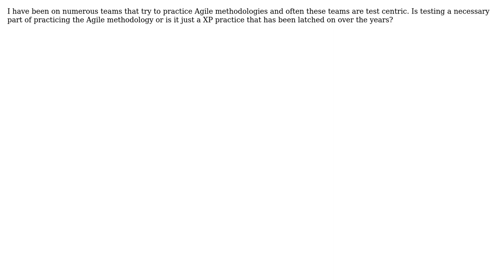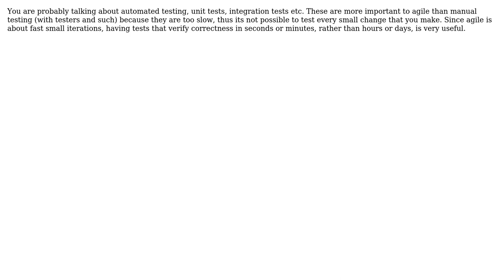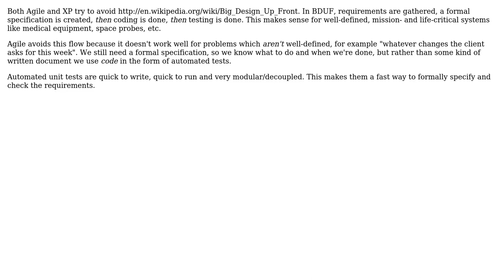Software Engineering: Is Testing a necessary part of Agile methodology? (5 Solutions!!)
Software Engineering: Is Testing a necessary part of Agile methodology?

With thanks & praise to God, and with thanks to the many people who have made this project possible! | Content (except music & images) licensed under CC BY-SA | Music | Images & others | With thanks to user Warbo user Steven A. Lowe user stevebot user Micah user Karthik T user Dima and the Stack Exchange Network Trademarks are property of their respective owners. You are responsible for your own actions.